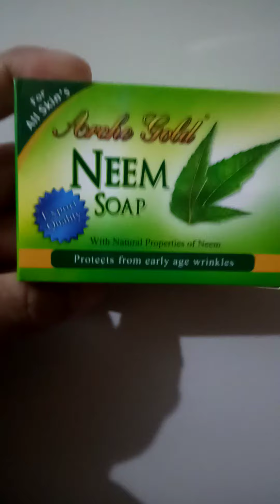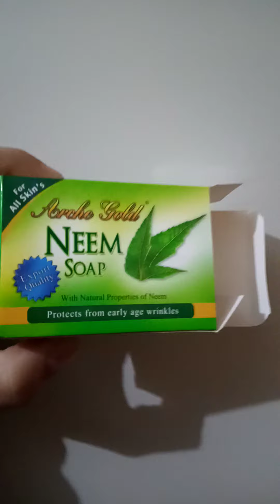Wash full body and face with neem soap